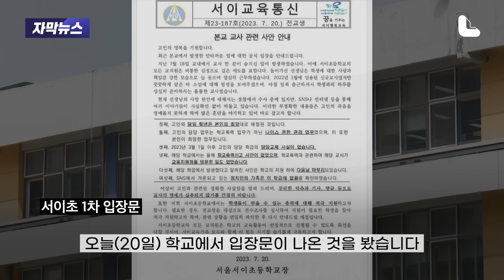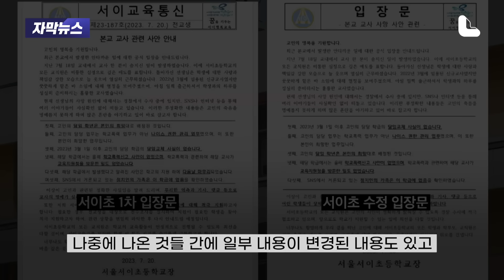폭염 더위 속 전국 각지에서 교사들이 달려온 이유 [자막스토리]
7월 20일 오후 4시 30분 전국 각지에서 검은 옷을 입은 교사들이
동료 교사를 추모하기 위해 서이초등학교에 모여들었다.

학교가 위치한 곳은 서울 강남·서초 지역 아파트 단지 내.
이곳에서 지난 7월 18일 이른 아침 23살 초등학교 교사가 스스로 목숨을 끊었다

자신이 담임을 맡던 교실에서 유서 없이 발견된 고인. 극단적 선택의 원인이 무엇인지는 아직 수사 단계에 있지만 학부모 갑질이 원인이라는 제보가 퍼지며 전국 각지의 교사들은 이례적으로 집단행동에 나섰다.